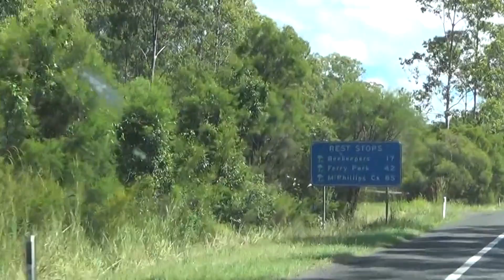Transporte no Brasil x transporte na Austrália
De volta à Austrália - veja no que difere o transporte de lá com o do Brasil. Mas nem tudo são flores - sobram animais mortos ao longo das rodovias e faltam locais adequados para uma  alimentação de qualidade .